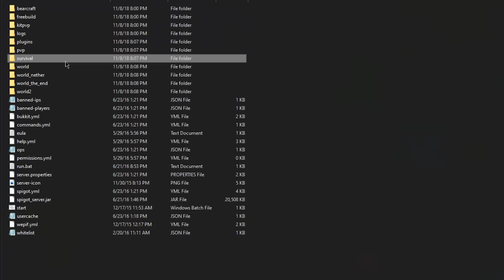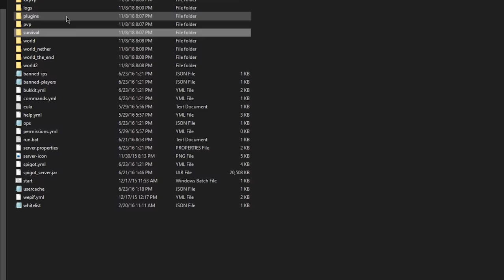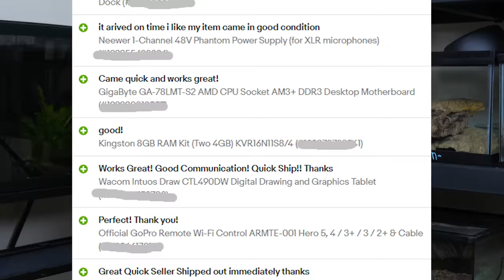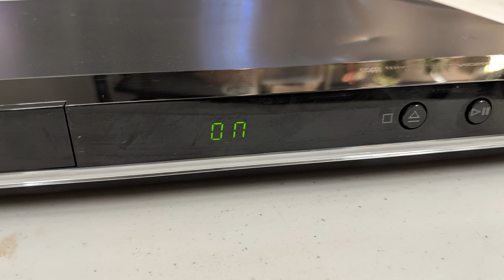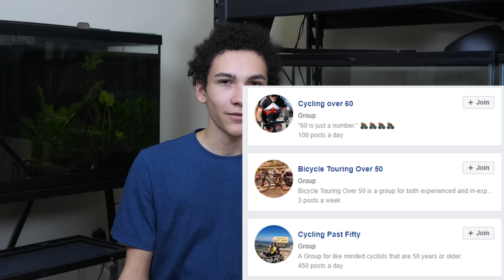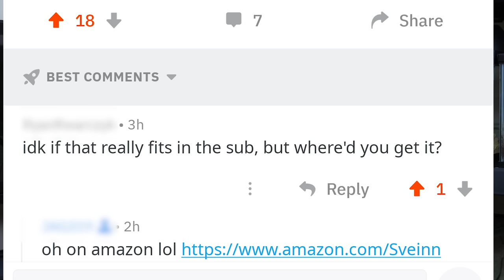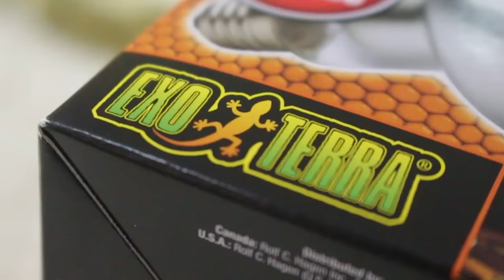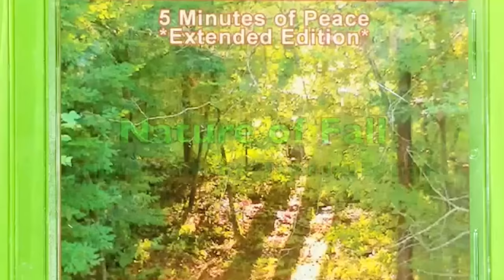How I Made Money as a Teenager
Since I couldn't really get a job at 13 and up, I had to try alternative ways to make some dough. After all, who doesn't like making money? Today, I go over the many ways I made money as a teenager from 13 to 19, including the classics like pet sitting, weird ones like Minecraft, and everything in-between like eBay flipping, drop shipping/Amazon, making products, merchandise and more.